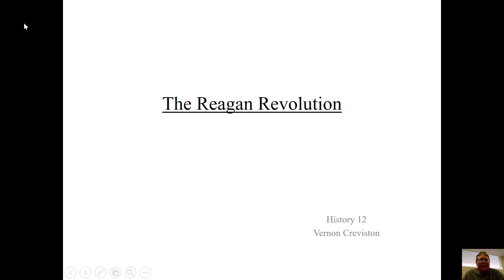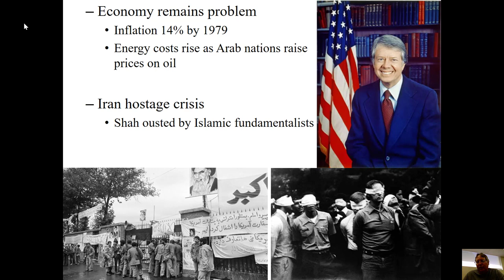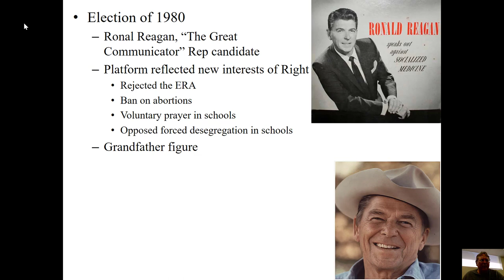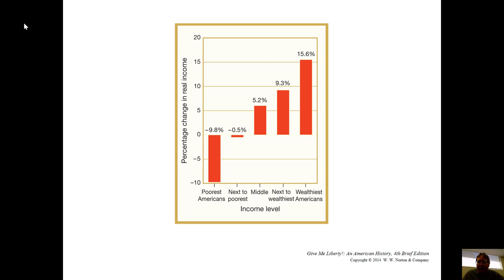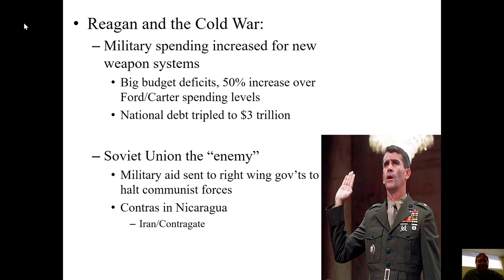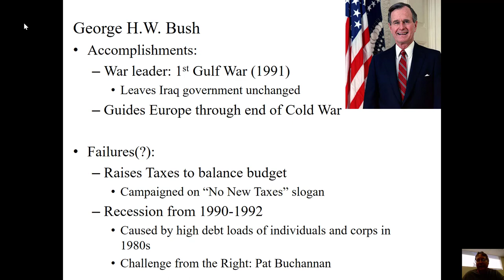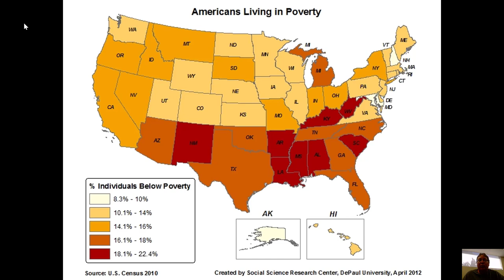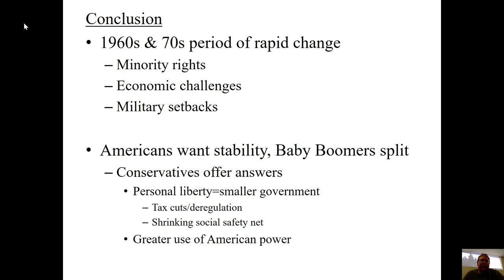Lecture The Reagan Revolution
History 12 lecture on the US in the 1980s and late twentieth century